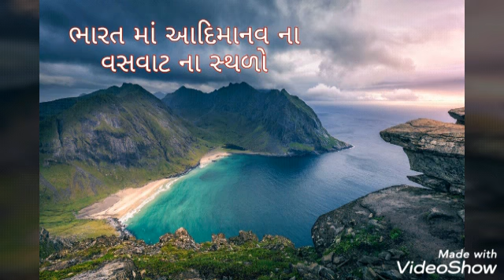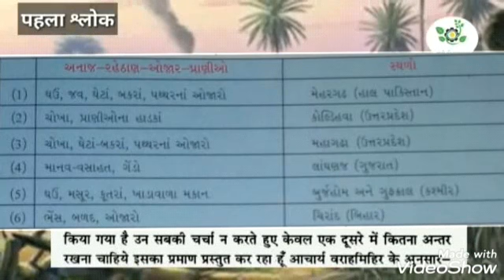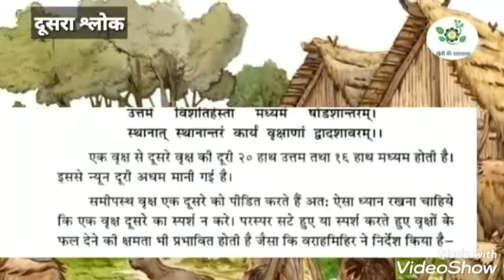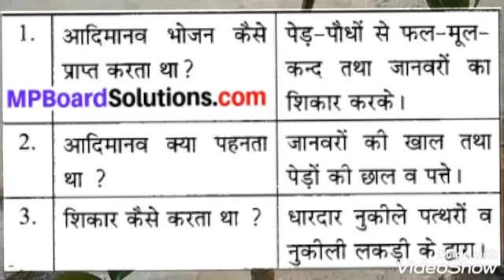Standard 6, Subject Social Science, Medium Gujarati